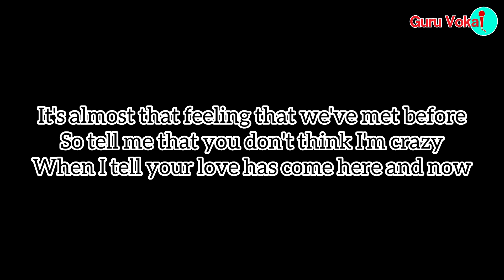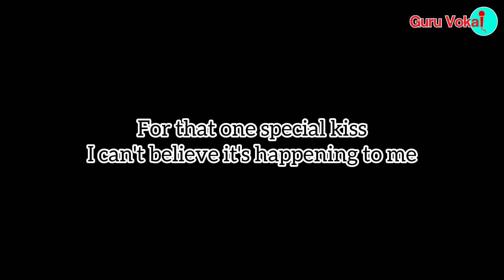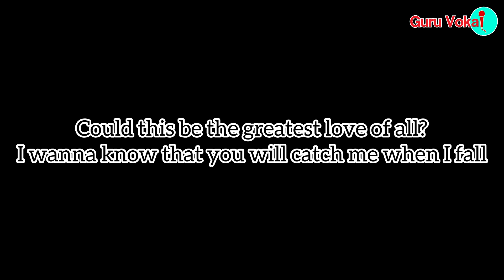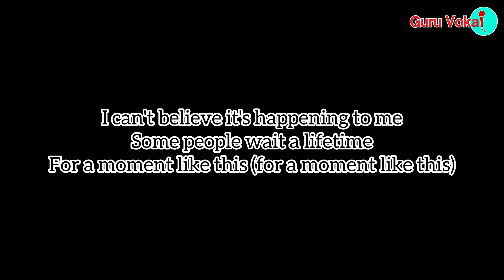Leona Lewis - A Moment Like This (Karaoke Lower Key)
Guru Vokal is a channel that provides karaoke music for you. We provide our version of midi music with the best quality.